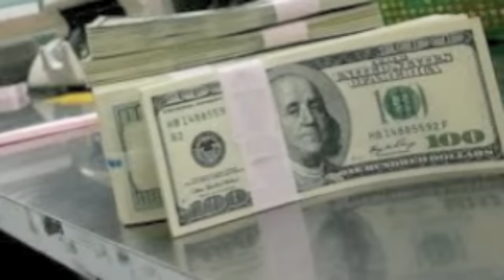EL CADETE - GRUPO LABERINTO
Compositor: Oscar Solis